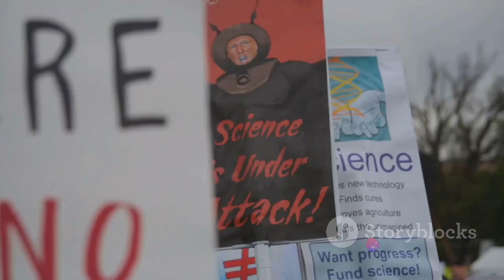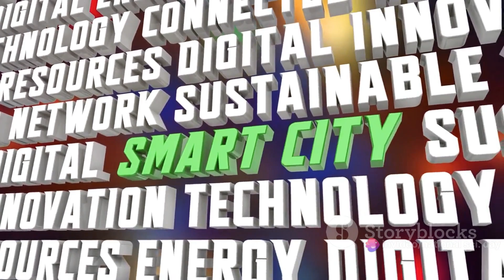National Science Day 2024 Theme | Indigenous Technologies for Viksit Bharat | All You Need To Know